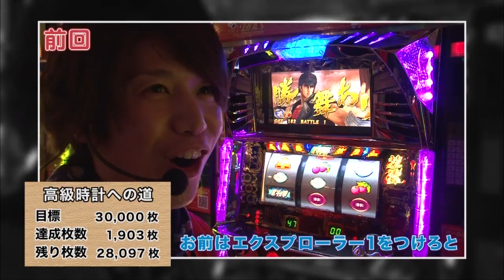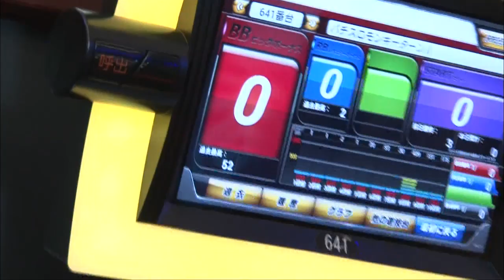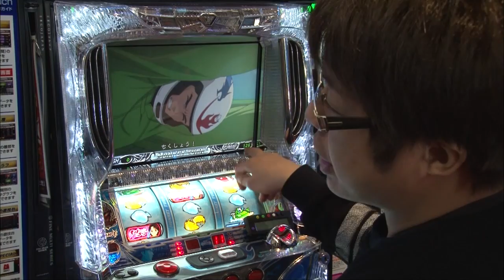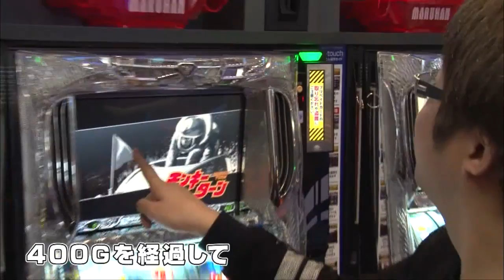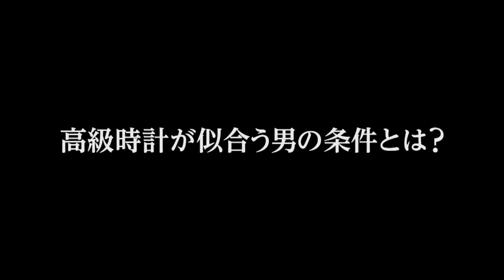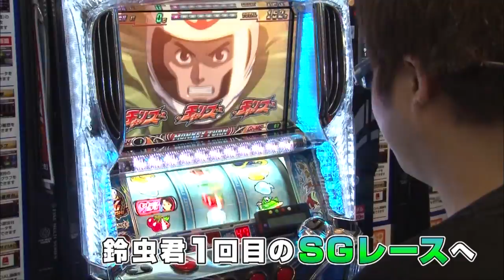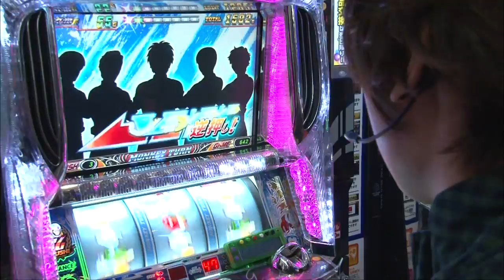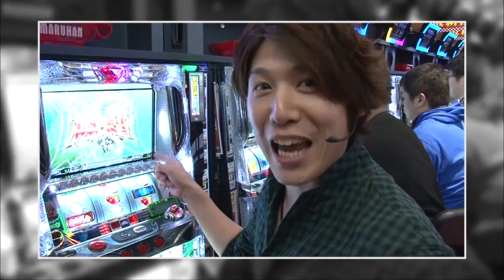【高級時計を買おう！諸ゲン＆鈴虫君】諸ゲンのパチスロ 華麗なる野望#024【パチスロ】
【諸ゲンのパチスロ 華麗なる野望#024】
パチスロ必勝ガイドの大型新人ライター・諸積ゲンズブールが、「一流パチスロライター」になるために、様々な実戦・取材・企画に挑む、男磨きのパチスロ・バラエティ！

♦演者：諸積ゲンズブール　鈴虫君
サイトセブンTV PREMIUM